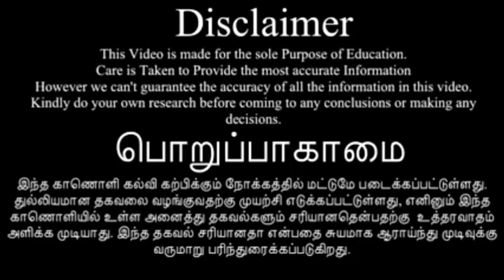four new informations in tamil.நான்கு புதிய தகவல்கள்.